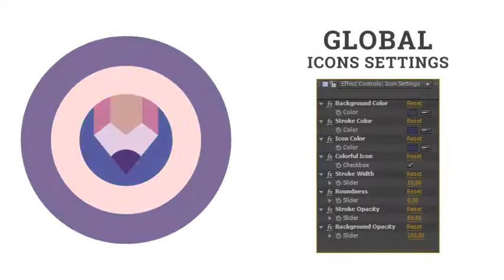Bag Shirt Shoe Fashion Shopping | After Effects template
Last Update: 19 September 17
Created: 19 September 17
After Effects Version: CC 2015, CC 2014, CC, CS6, CS5.5, CS5
Universal Expressions: Yes
Resolution: Resizable
File Size: 3MB
Category: (elements)

Description: Easy setup and quick customizing! Quickly Easily Change Colors, Form, Opacity, Duration Animation To Suit Your Needs! Features The Bag Shirt Shoe Fashion Shopping Animation - Flat Icons and Elements flaticons: 60 Bag Shirt Shoe Fashion Shopping Animation - Flat Icons and Elements Simple PDF library Perfect Global Controls Simple Icon settings - See preview tutorial GIF at description Special features Bag Shirt Shoe Fashion Shopping Animation - Flat Icons and Elements: Functionality Icons: Duration Control of Animation Stroke Opacity Control Background Opacity Control Form Controls: Stroke Width Control Form Control Flat Color Controls: NEW! Colorful Monochrome Style Icon...